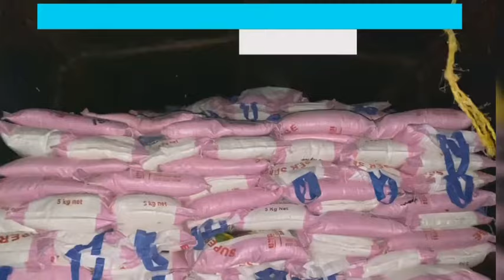Tanzania and Malawi Charity works.